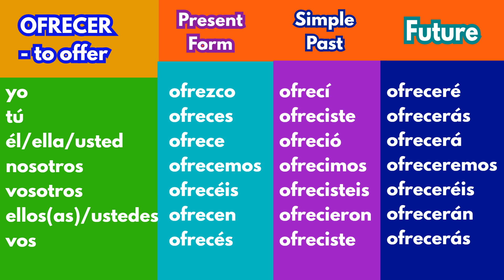OFRECER - Indicative Spanish Verb Conjugation Chart | Present, Past and Future